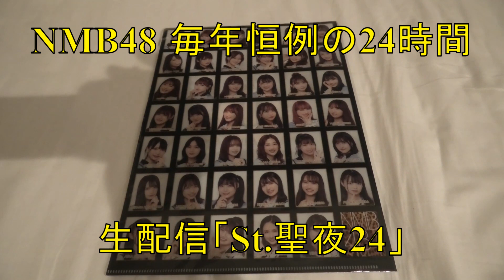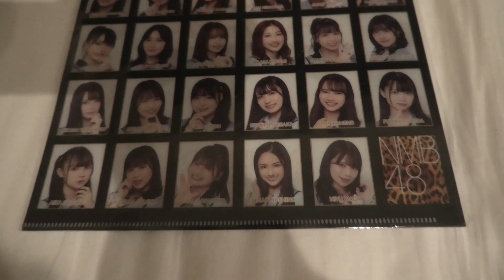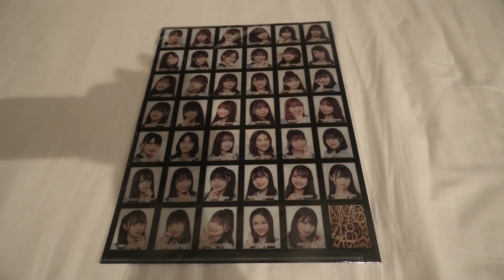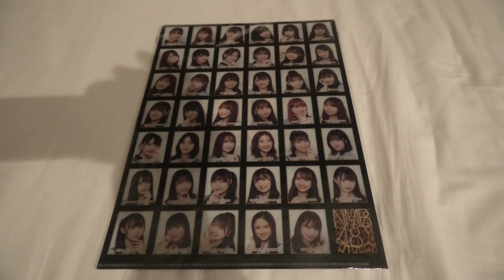【新YNN】NMB48「St 聖夜24」の名シーン、教えてください！！【メリークリスマス】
昨日 2021年12月24日（金）と
3日後 2021年12月25日（土）の2日間、
「新YNN NMB48 CHANNEL」にて
毎年恒例の24時間生配信
「St.聖夜24」が行われております。
ただ...私リアタイできそうに
ないんですよね...
ということで、今回の動画は
「St.聖夜24」の名シーンを
コメント欄にて募集いたします！
是非とも私を助けてください！！

　　　　魔王魂